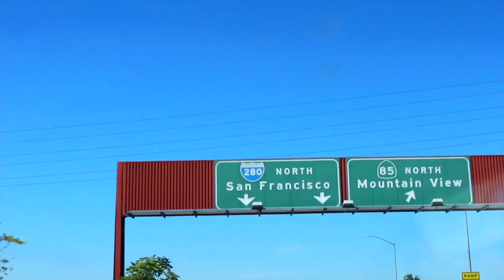SF Mission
1 day in San Francisco